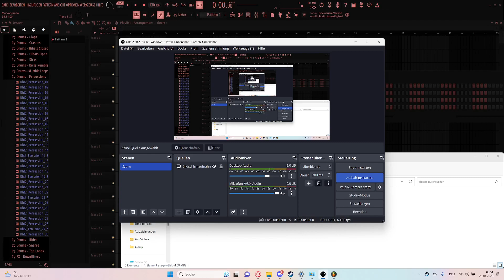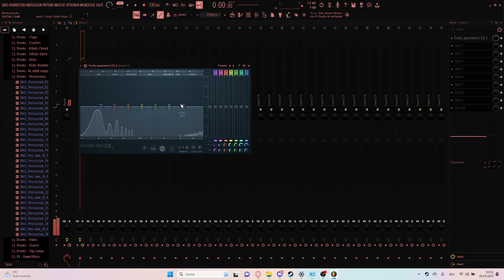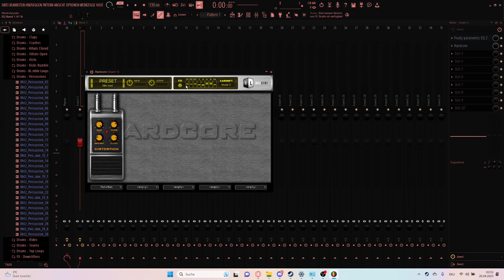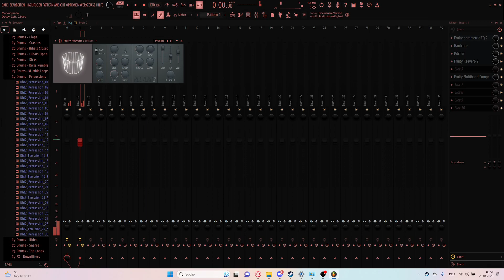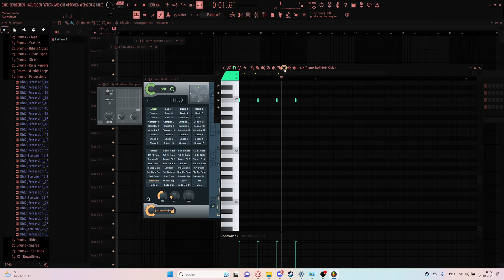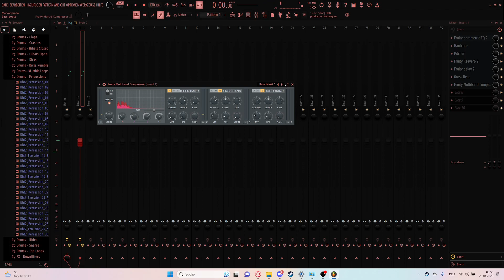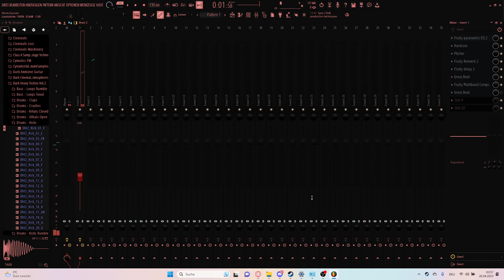[10 Minuten Tutorial] Peaktime Techno Rumbles wie Charlotte de Witte, Space92, UMEK...